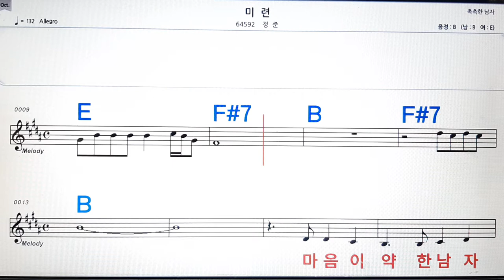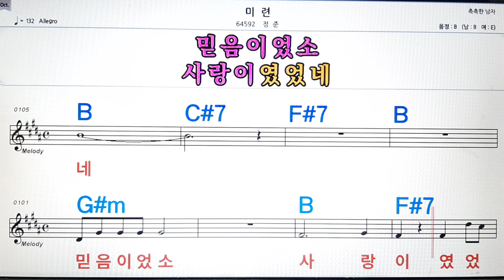미련/정준💋노래방, 악보,반주, 가라오케 ,코드, 가사 .💖Karaoke, Sheet music ,Chord, Lyrics ,MR